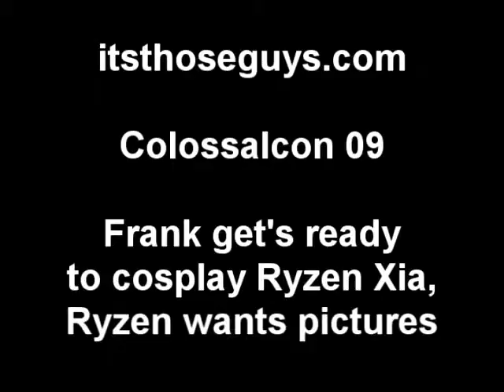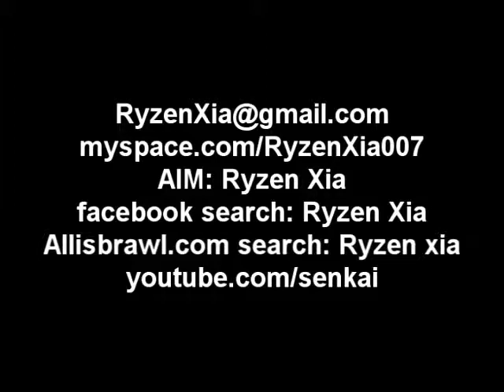ColossalCon 09 - Part 10 - Ryzen Xia is Frank Nakata?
I don't even want to talk about it.